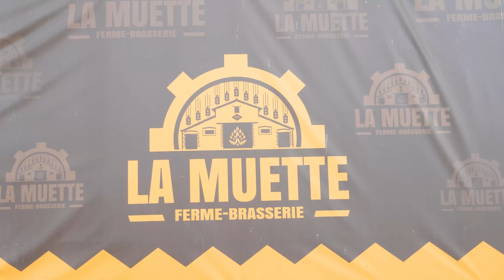UN EVENEMENT EXEPTIONELLE DANS CETTE BRASSERIE - Deutz Adventure Tour 2021 / Brasserie la Muette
Salut à vous les agris,
aujourd'hui je reviens sur l'évènement du Deutz Adventure Tour organisée avec les établissement Billaud Segeba, sur le site de la Brasserie "La Muette" en Vendée.

📽️ Communiquez sur vos services de saison
🔻Contact pour vos devis🔻